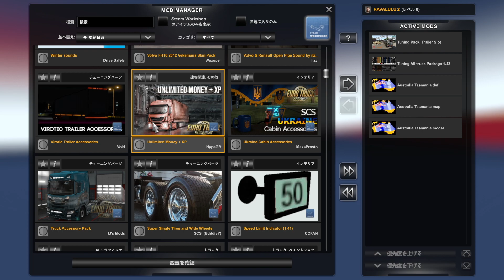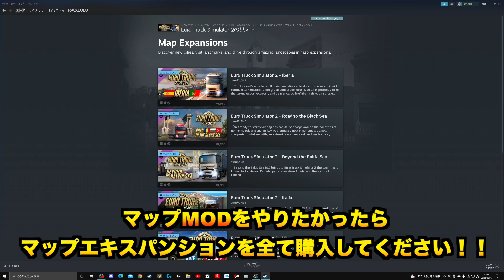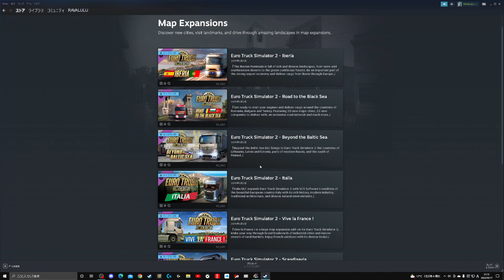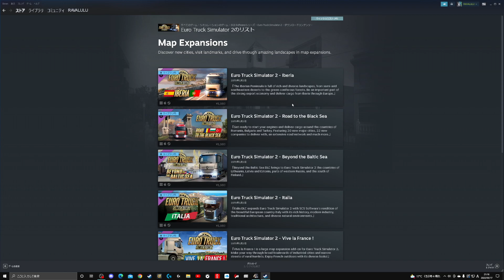MODトラブル時の対応方法！質問をする前にやる事【ETS2大型トラックシミュレーター】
◯『解凍ソフトって何ですか？』というレベルの質問まで来る様な状態なのでそういう方はMOD導入の前にパソコンを使うことに慣れましょう。💦

◯MOD製作者様に質問する際の『クレーム』『言葉遣い』『悪質マナー』が散見されます。その様な態度の方はMODを使う資格は無いと思います。
『MODを使わさせて頂いている』という感謝の気持ちを持ってコミュニティに関わりましょう。
トラックゲームは狭いコミュニティなので皆んなで気持ちよく平和に発展出来たら幸いだと思います♡

【使用ハンコン】
Logicool G ステアリングコントローラー G29

-GAME INFO-
■対応ハード：Microsoft Windows、 Mac OS
■ジャンル：トラックシミュレーター・トラックゲーム
■プレイ人数：1人
■開発元：SCS Software
■販売元：SCS Software